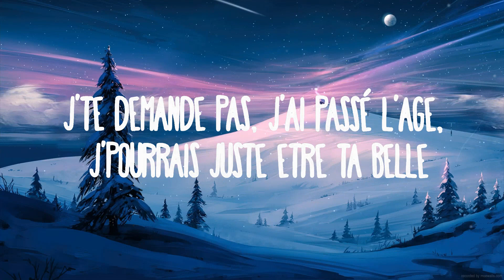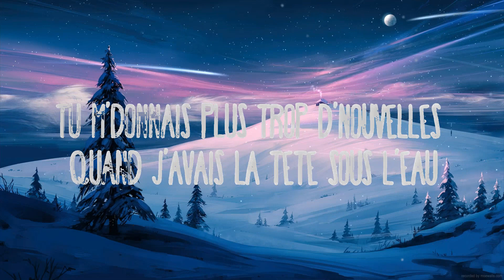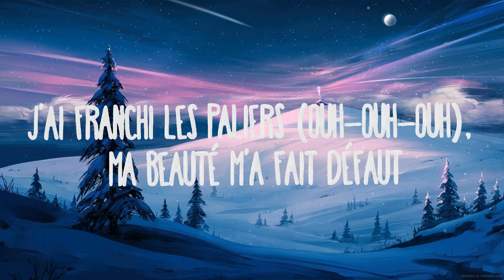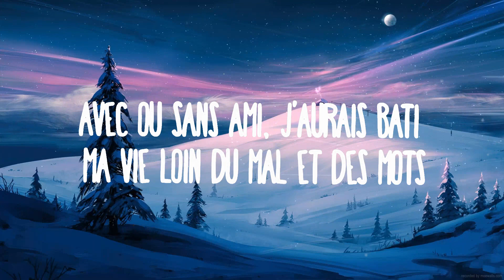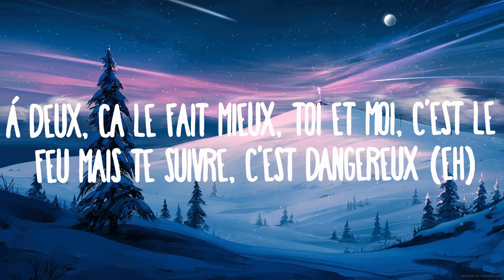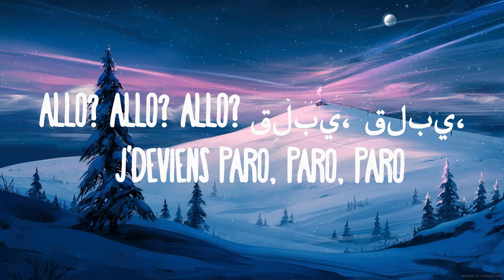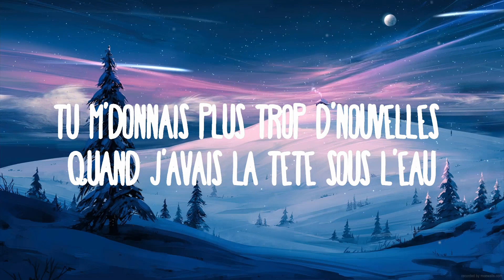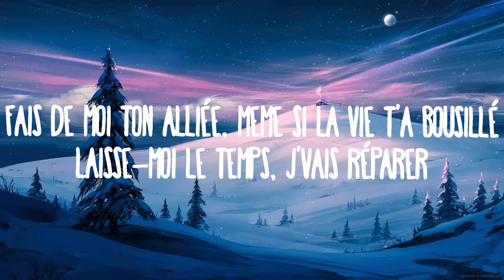Nej - Paro (sped up) Lyrics | allo allo tik tok song |25min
Nej - Paro (sped up)
» Descargar:

(Lyrics):
Ola ola hello

Allo allo allo
Paro paro paro
Paro